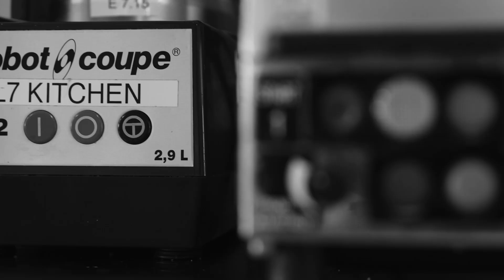The Inspired Series - Luke Mangan & Neil Perry